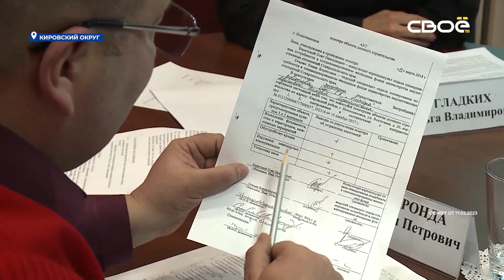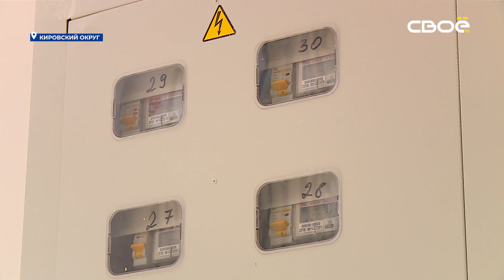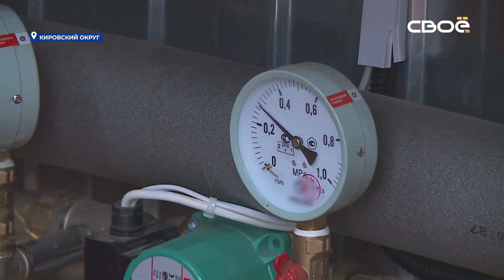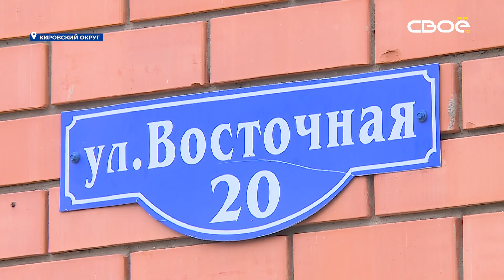В Кировском округе решили проблему детей-сирот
В Новопавловске в домах для детей-сирот появилось централизованное отопление

В городе Новопавловске Кировского округа решили проблему с домом для детей-сирот. Теперь там появилось централизованное отопление. Об этой проблеме мы рассказывали в феврале 2023-го года. 36 детей сирот не могли жить в своих квартирах из-за холода. Жилье они получили в декабре 2018-го года. Дом не газифицирован. Отопление от электрических обогревателей, которых даже на эти квадратные метры не хватало. Счета за электричество для многих оказались неподъемными. Почти все сбежали из многоэтажки, кто по родственникам, кто на съемное жилье. На место выезжали эксперты регионального отделения ОНФ, представители краевого минимущества. Изначально планировка многоэтажек не предполагала центрального отопления. Нужно было полностью менять систему. А на это нужны деньги. Миллионы рублей. Решить проблему помог губернатор края.

«Он нас поддержал, услышал, и средства были выделены из бюджета края на перепланировку, на переустройство системы отопления. Вы сегодня можете наблюдать, вот котельная модульная стоит. Она прошла все экспертизы, подаётся тепло посредством газа. Это топливо-газовая. Мы слово сдержали, наше министерство. Губернатор Ставропольского края. Ещё раз спасибо, что поверили в нас. И мы все силы приложили для того, чтобы у деток было все хорошо», - отметил заместитель министра имущественных отношений края Роман Масалов.

Всё время за ситуацией следило и региональное отделение ОНФ.

«Праздник у жильцов этого дома, а они вот в знак благодарности Народному фронту подарили вот такой букет. Это очень приятно. На самом деле впервые в нашей практике такое. Ну нужно сказать, что праздник действительно. И мы чувствуем радость и удовольствие от результата нашей полугодовой работы и работы чиновников, которые добросовестно выполнили, отнеслись внимательно к этой категории граждан нашего государства. Мы считаем, что это наша общая победа, и радуемся», - подчеркнула руководитель регионального исполкома ОНФ в Ставропольском крае Ольга Гладких.